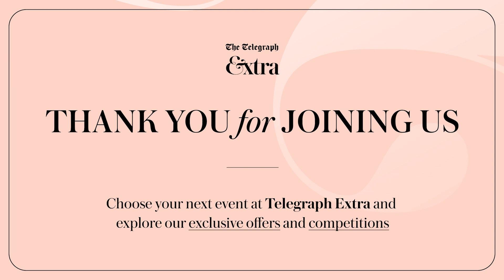Telegraph Book Club: Alison Weir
Join acclaimed historian Alison Weir as she discusses her latest novel Henry VIII: The Heart and the Crown with Kate Williams.